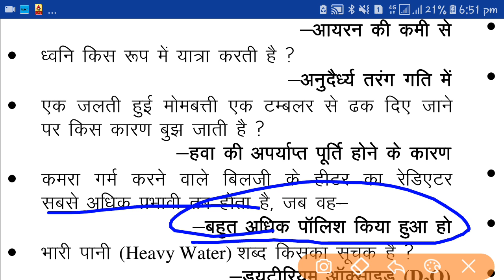GS SERIES #5 for Railway Group D/ALP, NTPC, TC | RRB CBT Online Exam Preparation Science Questions